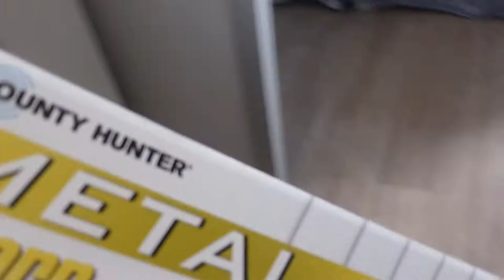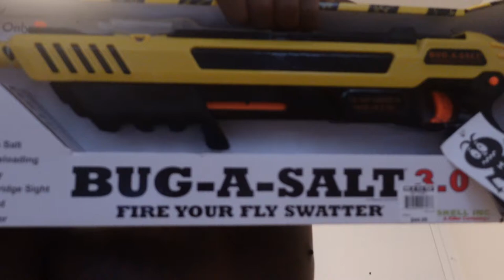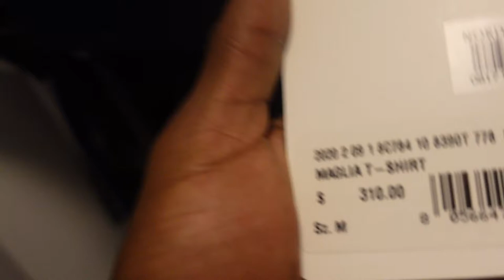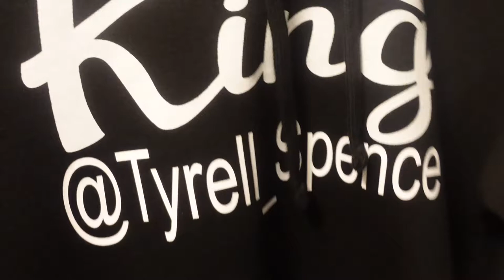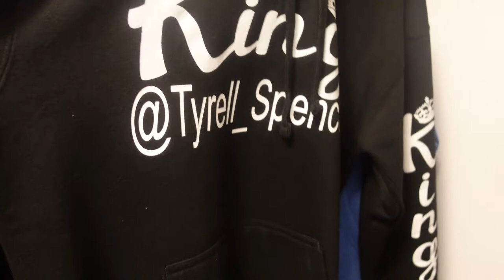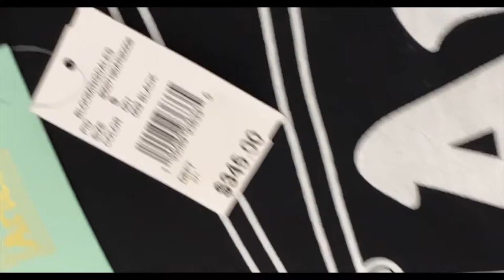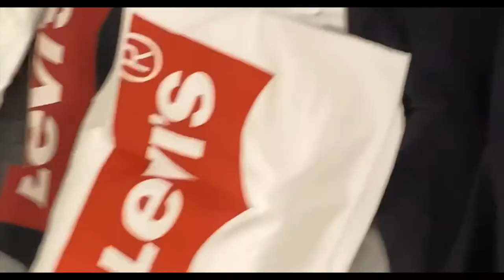(VLOG#15) MY CLOSET (I HAVE A SHOPPING PROBLEM!)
COME SEE MY CLOSET AND WATCH ME AND THE GUYS PLAY WITH TASERS IN THE SMOKE SHOP!